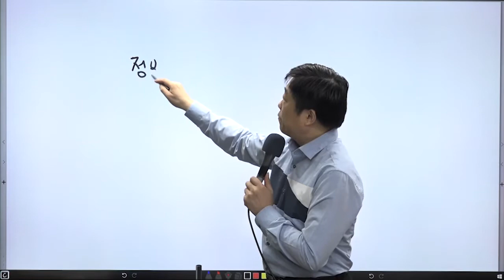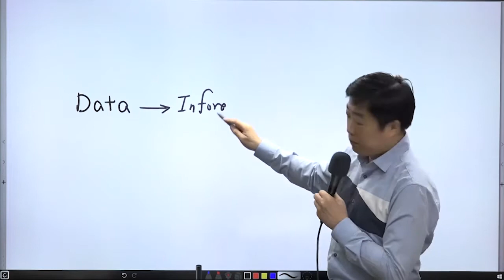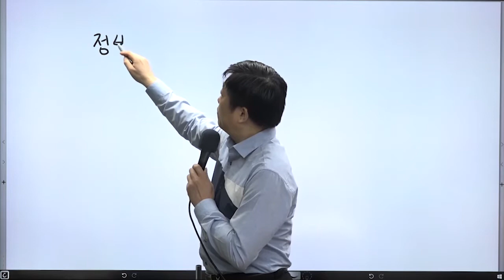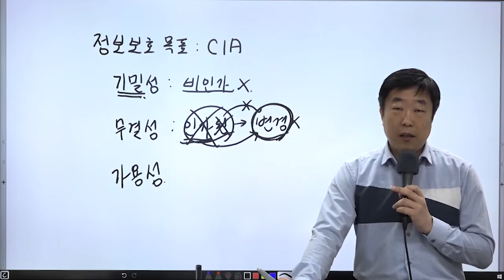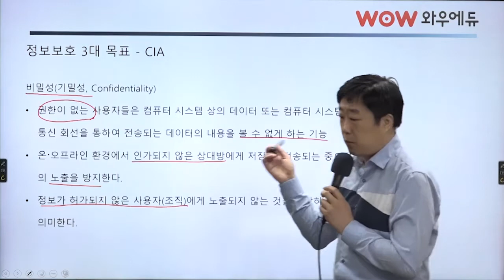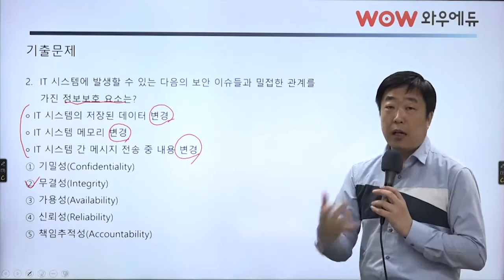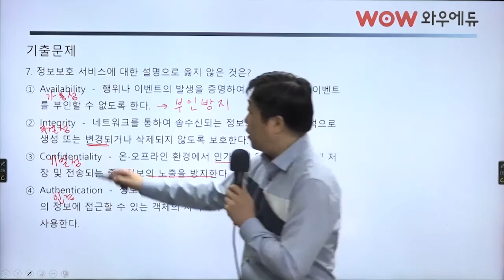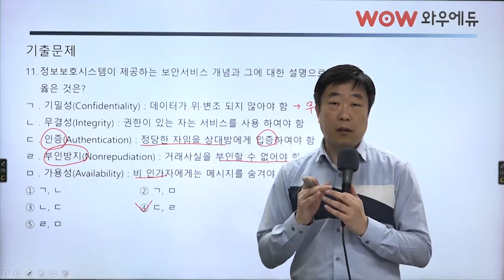초시생도 알기 쉬운 우원구 정보보호론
· 초시생 알기 쉬운 우원구 정보보호론/컴퓨터일반